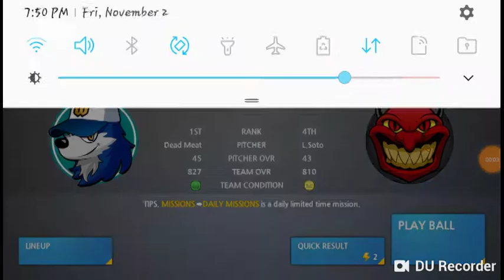Baseball 9 Episode 15 We Lost Again